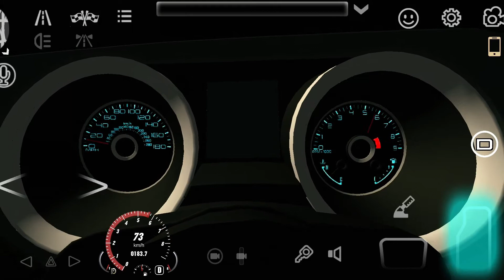Chevrolet Camaro VS Ford Mustang 5.0 (Car Parking Multiplayer)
For the video sections:
Timestamps:
00:03-3:47- Chevrolet Camaro
00:19 - Test 100-200 km/h
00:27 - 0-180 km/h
00:38 - Engine sounds
00:52 - Passenger View
3:47- 4:51 Ford Mustang 5.0
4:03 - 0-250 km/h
4:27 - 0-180 mph (290 km/h) in stock speedometer